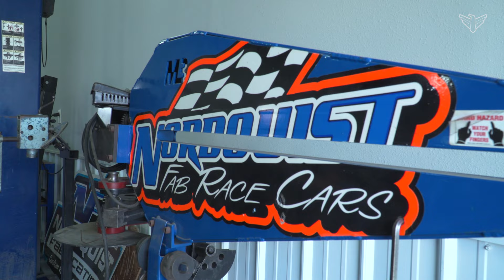Nordquist Fabrication | Dakota Life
Since 2015 Nordquist Fabrication has been building some of the best-performing race cars in South Dakota. Based out of Beresford, Nordquist Fabrication promises its customers the absolute best in the racing business.

Step inside the garage of Keegan Nordquist to learn about the history of his company and what makes his custom-built cars a step above the rest.